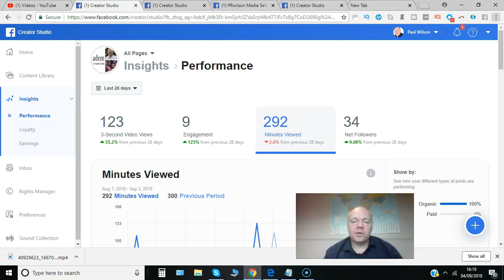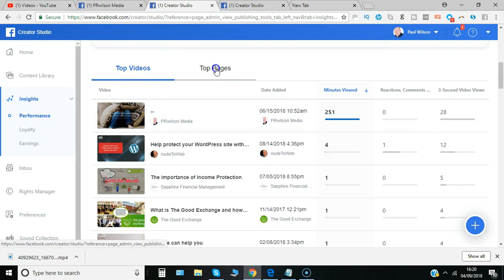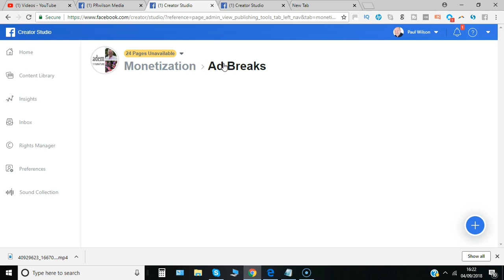Facebook creator studio insights 2018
Would you like to be able to see at a glance how your videos are performing across multiple different Facebook pages?

Well it's all here in the insight section of the Facebook creator studio and I'll show you how to access that in this video.

So if you're in the admin page of a page you manage you can go to publishing tools and then you'll find the option to launch creator studio there. Alternatively you could just search within Facebook and it should find the app. And the section we will look at here is the one insights the third one down. The immediate information you're going to see is just the last seven days so I'll go back a little bit further although this is a fairly new feature so I don't believe it extends much before July 2018.

So we've got three second video views engagement number of minutes viewed on what days and you can see which videos did the best and then which pages they run on. In this case there aren't too many pages that have video content on there but at least you can get an at-a-glance comparison between the different pages.  There's also a couple of sections  - loyalty so you can see again
there's some messages here about what date is not yet available. So you've got new people who have followed particular pages
returning viewers so you can see well that's fairly basic just the one that's come back to visit it.

How long people watch for so you get the split of three second
one minute and full views all the way through. Some additional tabs there so you can see the trends and you can see the percentage of views. So there's lots of stats. It obviously depends on how long you've been using this tool for and what data you want a monitor I'm interested to see there is a earnings tab listed here as well.  Page admins with access to monetization insights give you access in the monetization tab and connected with breaks and earning money from ads.  But as far as I'm aware at this point beginning of September 2018 there isn't an easy access monetization option to set up here  but I'm sure it's coming soon and so we'll look out for that one.

So that's just given you a flavour of some of the insights you can get at the moment from the creator studio. I'm sure there'll be more to come.  Let me know perhaps when you watch this video
there'll be a lot more available now. Let me know what you think of it.  So that's it from me I'm Paul from PR Wilson media your social media personal trainer. Cheers